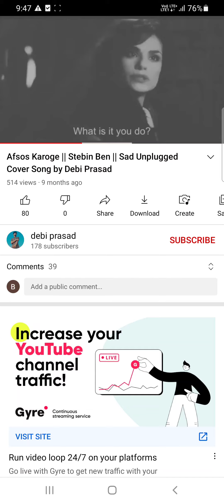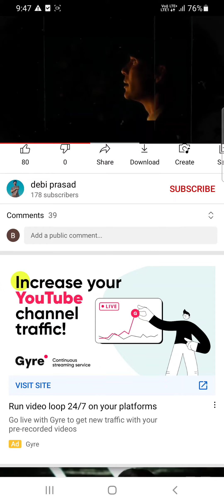2 August 2021